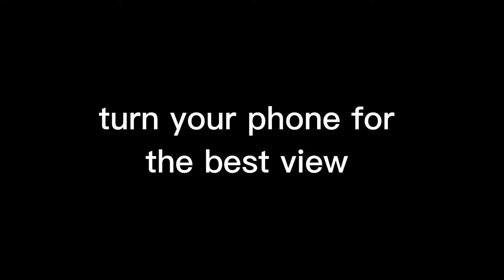all star highlights